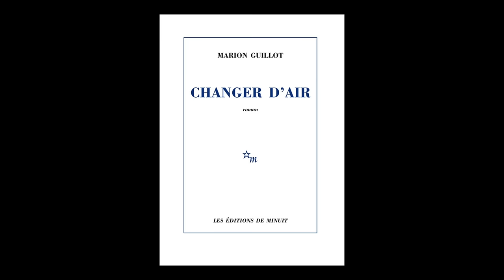Marion Guillot - Changer d'air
Marion Guillot vous présente son ouvrage "Changer d'air" publié aux éditions Minuit. Rentrée littéraire automne 2015.